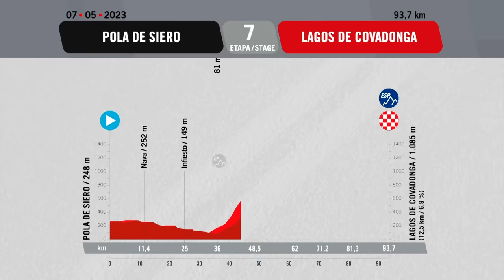GC Favourites Caught Out On Chaotic Day! | La Vuelta Femenina 2023 Highlights - Stage 6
A great day for attacking racing. Stage 6 of La Vuelta Femenina 2023 from Castro Urdiales to Laredo is 106.5km in length and features two cat. 2 climbs in the final 50km: Alto de Fuente de las Varas (6.4km at 5.4%) and Puerto de Campo el Hayal (8.2km at 4.6%).

Useful Links:
GCN+ | Every. Unmissable. Moment. 👉 lavinina23_6